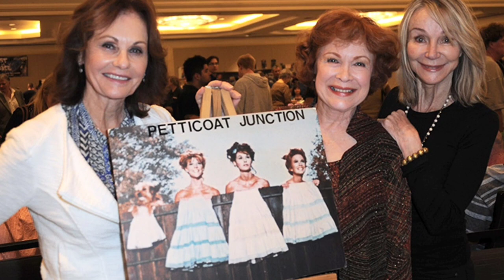All About The Girl Who Provided The Voice Of Jethrine, Linda Kaye Henning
source: married biography